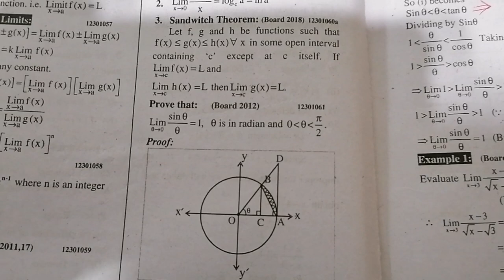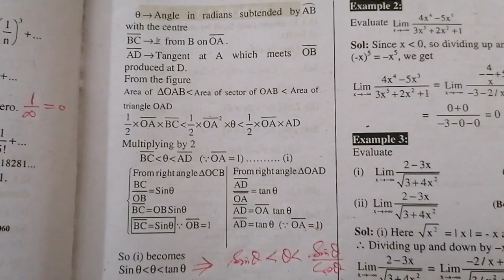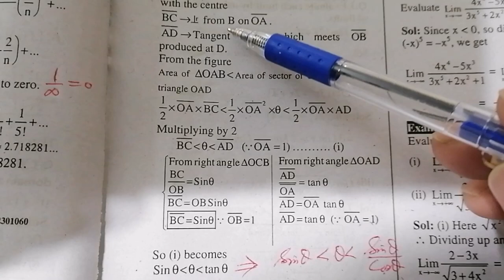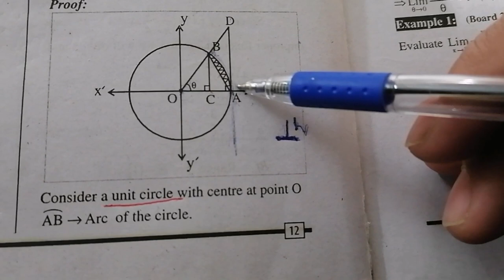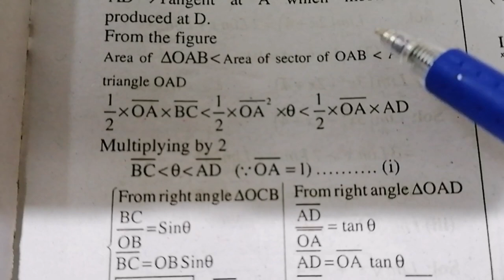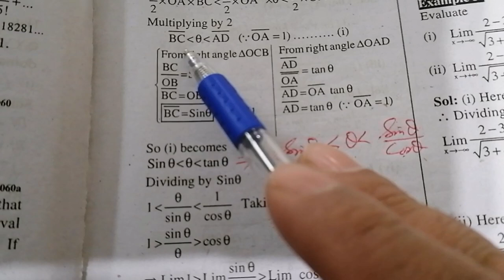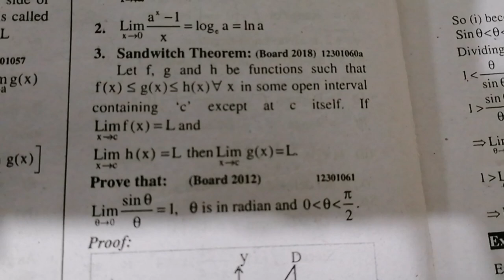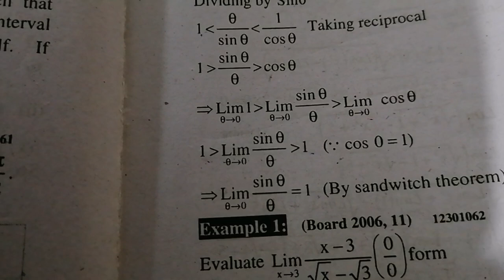Functions And Limits|2nd Year Maths|Chapter#1 Exercise#1.3| Sandwich Theorem|Ahsan Amin